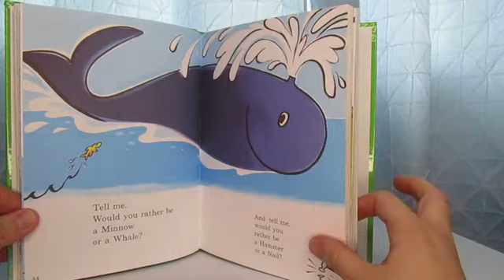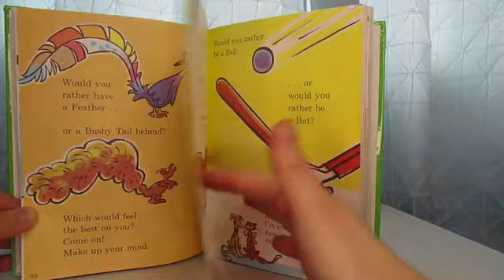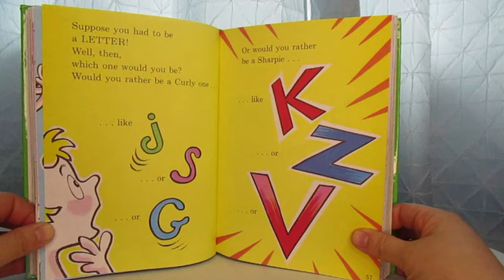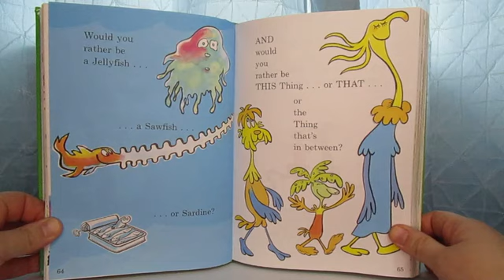Would you rather be a Bullfrog? by Dr. Seuss